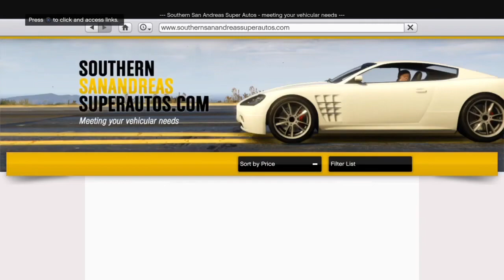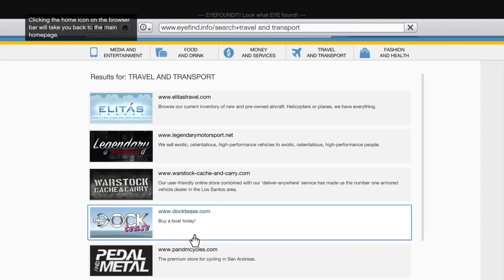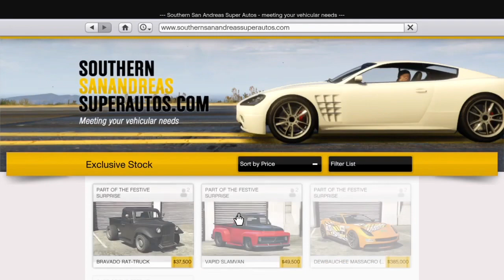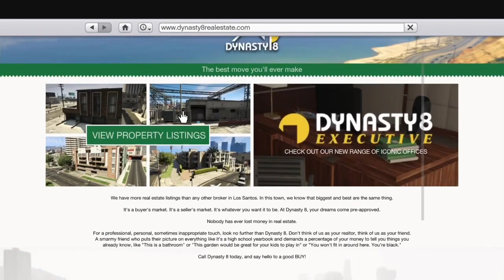GTA V Lets Play - Ep 1